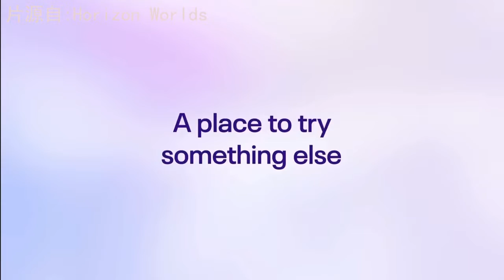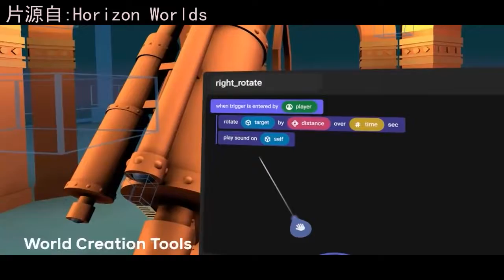2022青少年科普影片製作比賽 高中組 SS-V109-Meta【元宇宙介紹】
中葡職業技術學校  甘文樂 羅梓恆 黃家健
指導老師：趙承恩
描述:先了解元宇宙,再看看它的利幣,之後再詳談元宇宙在現時的普及和發展